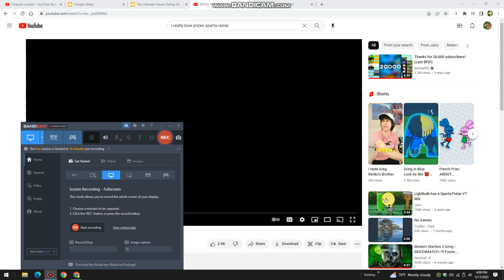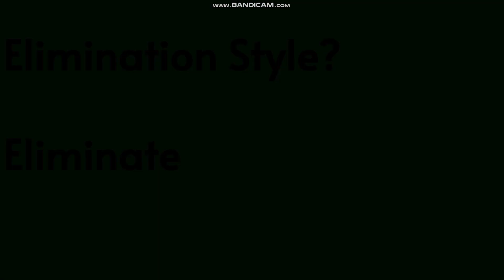TUVV 34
Song - Puffball - "I really love prizes!" [Sparta Pulse V6 Mix]